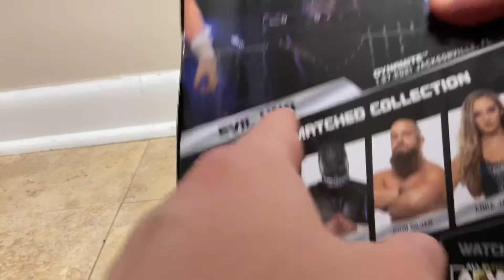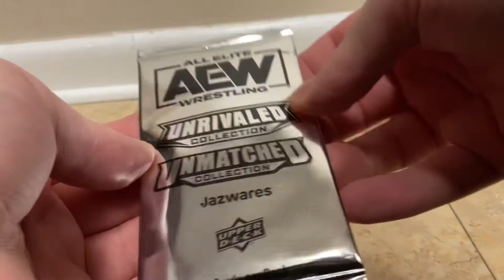AEW UNMATCHED SERIES 3 EVIL UNI FIGURE REVIEW